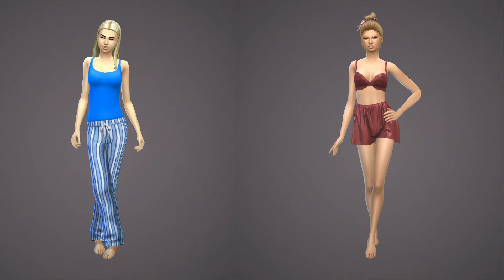I MADE OVER MY FIRST SIM! {AND SOME CHANNEL REAL TALK} // THE SIMS 4 | CAS Makeover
⚜️ Read Below ⚜️

⚜️ Hello, everyone! Today’s video is the Create A Sim makeover video. Marissa Nolan is the very first Sim made on PC. She is the founding matriarch for my original (personal save) 100 Baby Challenge. I decided to give her a makeover and get her out of her “Maxis pre-made styled outfit” look.

⚜️ You can find all my creations on the gallery under my Origin ID NolaCrysti.

By paying a monthly (or yearly) fee, I have access to thousands of songs to use in my videos. Get a free 30 day trial by using this

⚜️ Social Media ⚜️